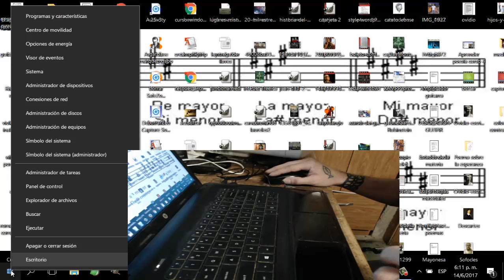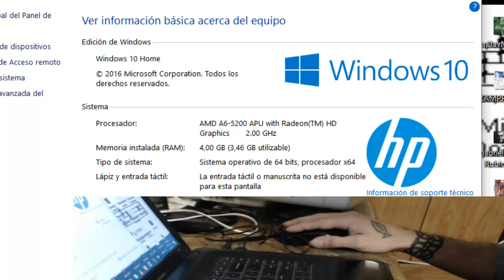Qué Sistema Operativo tengo y características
Cómo saber qué Sistema Operativo tengo en la computadora, de cuántos bits es mi PC, cuánta Memoria Ram instalada tengo, porqué descuenta Memoria.